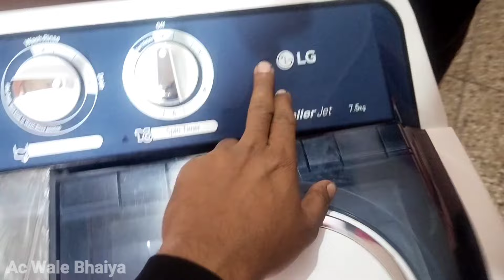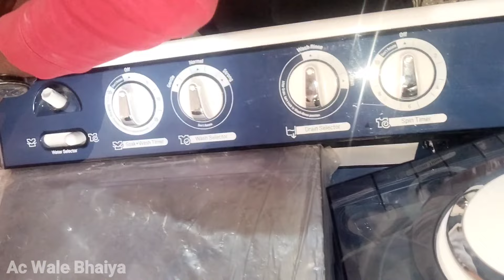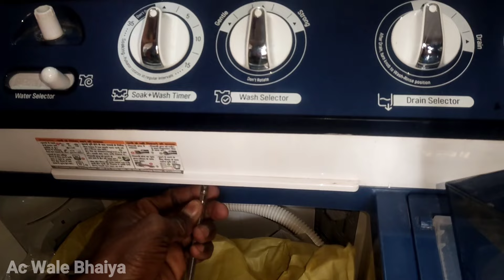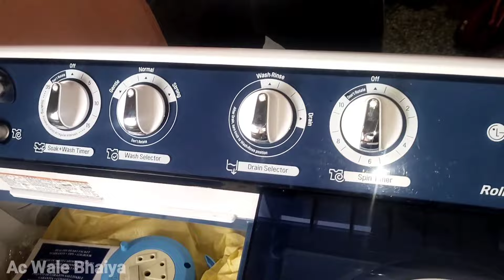Washing machine repair | washing machine me spin dhakkan kaise thik kare | lg washing machine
Lg ke washing machine ke baare me kaise aap
Spin dhakkan ko thik kar skate hai
Pura detail dene wala hu to video ko pura dekhe tnx u